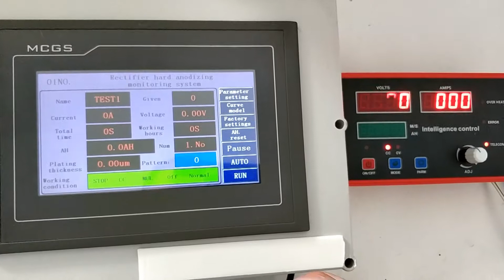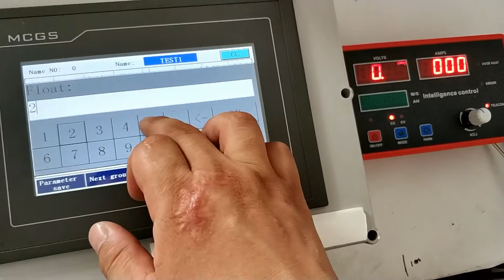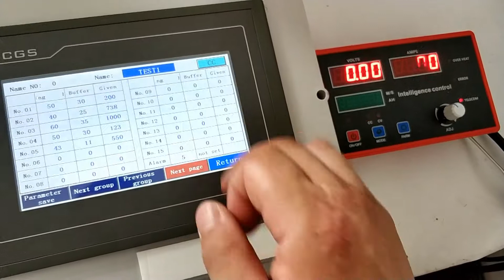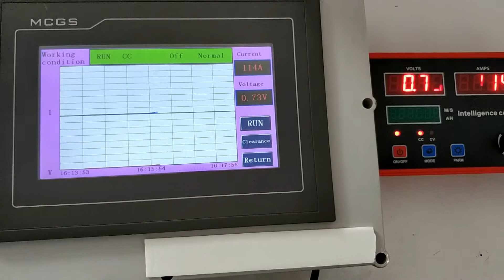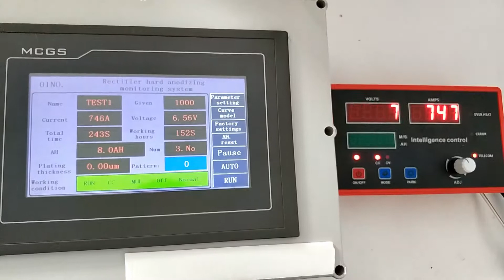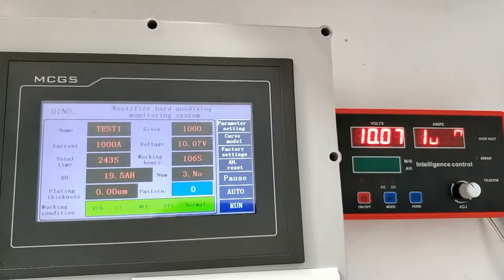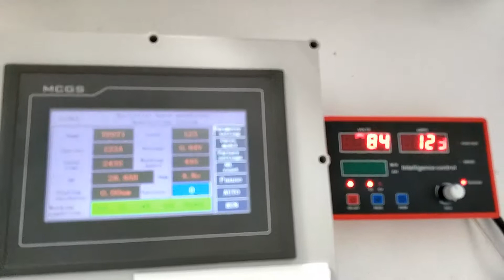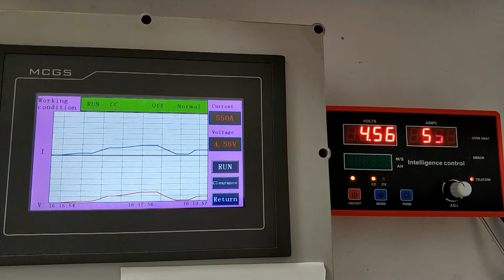Rectifier touch screen control system show you ramp increase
Rectifier touch screen control system show you ramp increase/decrease function, and timer function.
We show you how to set 5 time sections of current/voltage increase/decrease, and also display you ramp curve of current and voltage. ( Based on CC mode, i.e. current constant condition ).